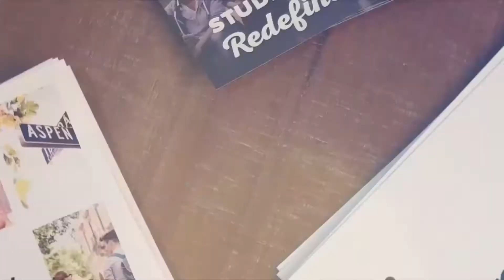Towson Men's Basketball gains share of first place in CAA with win over James Madison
Towson won its 13th conference game of the season against James Madison on senior night Wednesday. Two Tigers recorded 20+ points (Charles Thompson with 22 points and Terry Nolan Jr. with 21). Thompson also recorded another double-double with 22 points and 17 rebounds. In total, the Tigers shot 47.7% from the floor. Towson will next be in action on Saturday to close out the home-and-home against JMU. Tip-off time is set for 4pm from Harrisonburg, VA.